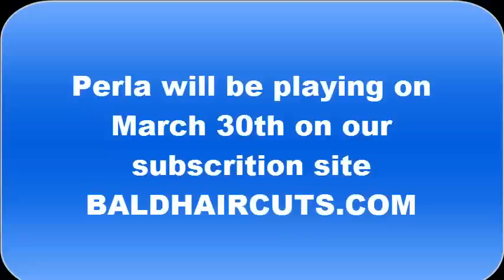PERLA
Perla will be shaving off her head on March 30th on our subscription page.